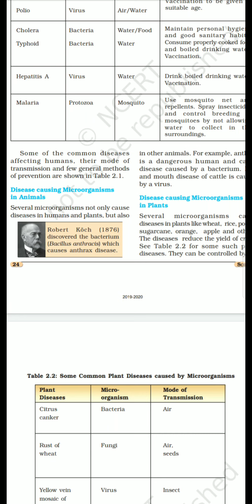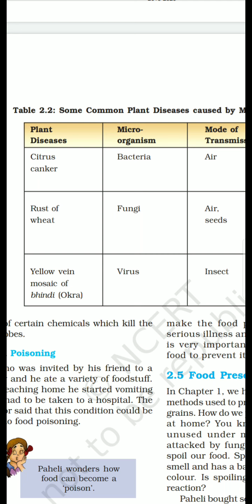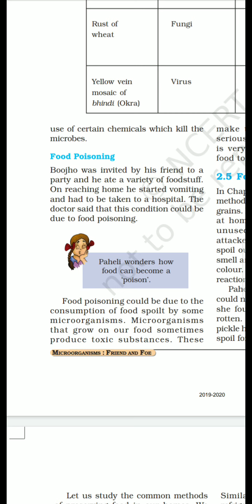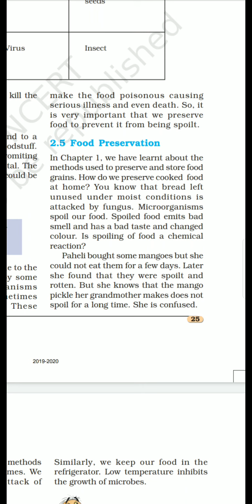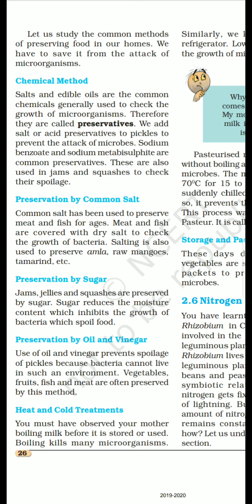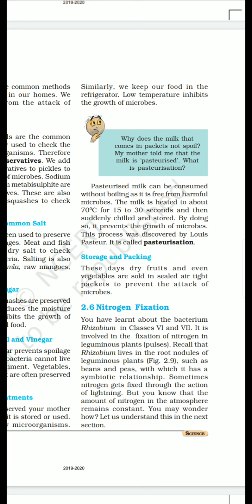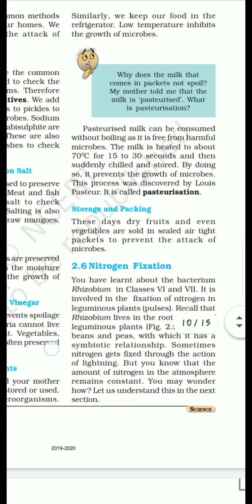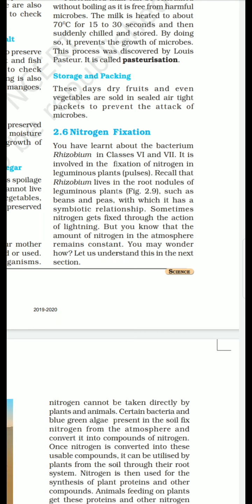Em std8 science ch2 part4